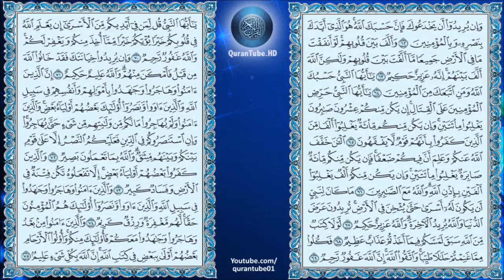ياسر الدوسري | 008 : سورة الأنفال | حفص عن عاصم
سورة الأنفال للشيخ ياسر الدوسري , برواية حفص عن عاصم + متابعة نصية للآيات
Surat Al-Anfaal by Yaser Al-Dosari + Arabic text trailing

‎‎‏۩ التعريف بالسورة :

1) مدنية ماعدا الآيات من 30 إلى 36 فمكية .
2) هي من سور المثاني ،.
3) عدد آياتها .75 آية.
4) هي السورة الثامنة في ترتيب المصحف ،
5) نزلت بعد سورة البقرة ،
6) تبدأ السورة بفعل ماضي ، اهتمت السورة بأحكام الأسرى والغنائم ونزلت بعد غزوة بدر ،
7) الجزء " 10 " الحزب " 19 " الربع " 1،2 " .

۩ محور مواضيع السورة :

سورة الأنفال إحدى السور المدنية التي عنيت بجانب التشريع وبخاصة فيما يتعلق بالغزوات والجهاد في سبيل الله فقد عالجت بعض النواحي الحربية التي ظهرت عقب بعض الغزوات وتضمنت كثيرا من التشريعات الحربية والإرشادات الالهية التي يجب على المؤمنين إتباعها في قتالهم لأعداء الله وتناولت جانب السلم والحرب وأحكام الأسر والغنائم .

۩ سبب نزول السورة :

1) عن ابن عباس قال: لما شاور النبي في لقاء العدو وقال له سعد بن عبادة ما قال وذلك يوم بدر أمر الناس فتعبوا للقتال وأمرهم بالشوكة فكره ذلك أهل الإيمان فأنزل الله " كما أخرجكَ رَبُّكَ من بيتِكَ بِالحَقِّ " إلى قوله تعالى " وَهُمْ يَنْظُرُونَ " أي كراهية لقاء العدو .

2) عن ابن شهاب قال : دخل جبريل على رسول الله فقال : قد وضعت السلاح وما زلنا في طلب القوم فاخرج فإن الله قد أذن لك في قريظة وأنزل فيهم " وإمَّا تَخَافَنَّ من قَومٍ خِيانَةً " الآية .

3) عن ابن عباس قال أسلم مع رسول الله بقوله تعالى " يَاأَيُّهَا النَّبيُّ حَسبُكَ اللَّهُ وَمَنْ إتَّبَعَكَ مِنَ المُؤْمِنينَ ".

4) عن سعد بن جبير في قوله " إِن يَكُنْ مِنْكُم عِشْرُونَ ." قال : كان يوم بدر جعل الله على المسلمين أن يقاتل الرجل الواحد منهم عشرة من المشركين لقطع دابرهم فلما هزم الله المشركين وقطع دابرهم خفف على المسلمين بعد ذلك فنزلت " الآن خَفَّفَ اللهُ عنكم " يعني بعد قتال بدر .

▬▬▬▬▬▬▬▬▬▬▬▬ஜ۩۞۩ஜ▬▬▬▬▬▬▬▬▬▬▬